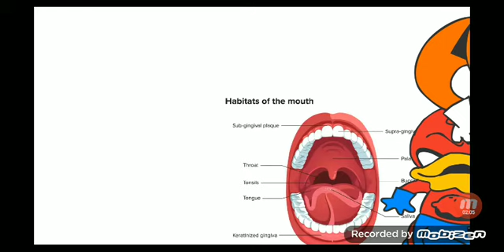mokey superheros part 1